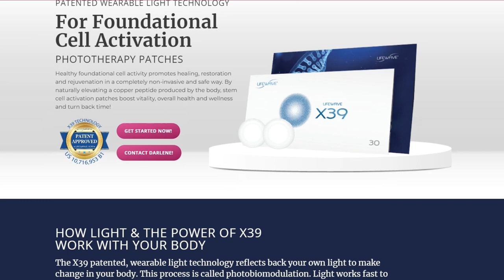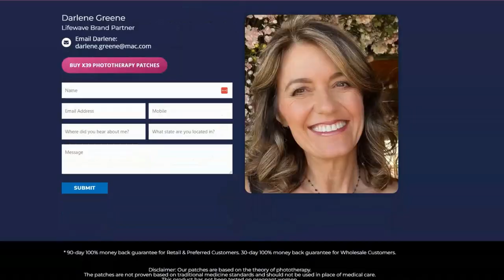DTH 38 | Take Charge of Your Health with Special Guest Darlene Greene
Oftentimes we are given medicines and test treatments in the hopes of curing our ailments. But what if there is an alternative way where we can trigger our own body to produce or activate its own defense and repair system?

In this episode, Darlene shares her story, and many other stories and testimonies, of self-healing by taking charge of your health through safe alternative methods beyond what pharmaceuticals can offer.

Learn other ways you can heal yourself and need not wait for a doctor to take control of your health.

What to expect in this episode:
(00:00) - Introduction.
(01:51) - Getting introduced to using the patch.
(07:40) - Decreasing depression.
(10:55) - How elevating GHK-CU benefits us.
(13:35) - More stories about the benefits of using patches.
(21:05) - Visit her website iamreverseaging.com
(27:30) - Starting patch set to get started.
(30:21) - Glutathione for spike protein.
(33:15) - All about pharmaceuticals.

About Darlene Greene
Darlene is a retired Navy commander with over 26 years of experience in executive leadership and senior management positions across diverse industries. Darlene is a Health and GHK-CU and Stem Cell Activation Technology Consultant. Her passion is helping people activate their stem cells, elevating their GHK-CU repairing the DNA, reversing their aging, and getting out of pain through the latest photobiomodulation technology.

About Jenny C. Cohen
Jenny C. Cohen is a breast cancer survivor, and it is her mission to help people who have been through the most debilitating, disfiguring, traumatic events like breast cancer to feel bold, beautiful, and full of life. Jenny believes in a world where everyone can dance to heal and feel safe in their bodies knowing they are created in beauty and perfection despite life happenings. She is an award-winning performer who healed through her D.I.S.C.O.V.E.R. process presented in the multi-category best-selling book “Outside In Recovery: Dancing My Way Back to My Self after Breast Cancer."

Share dancetohealwithjennycohen on social media for a free on-demand online class with Jenny!